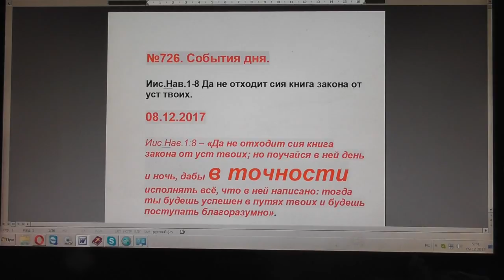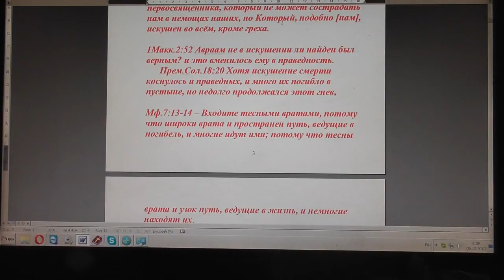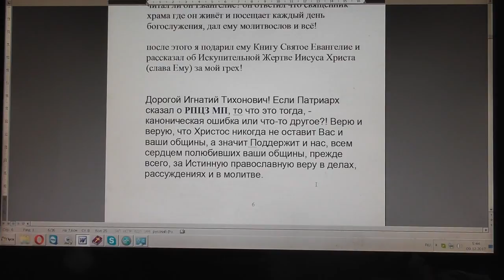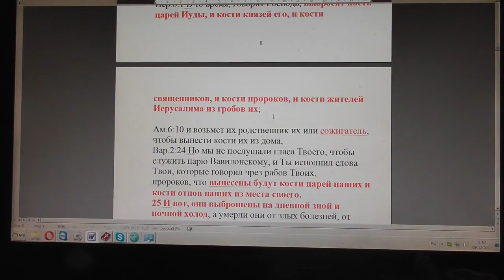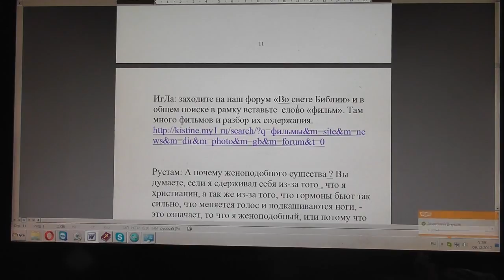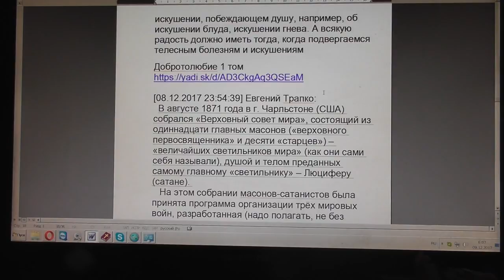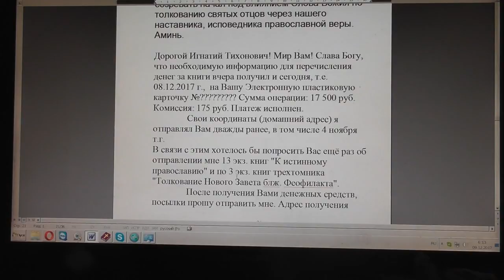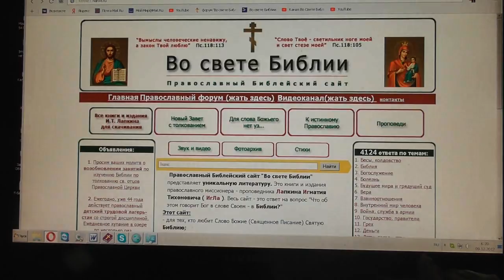№726. События дня. Иис Нав. 1:8 Да не отходит сия книга закона от уст твоих. 08. 12. 2017